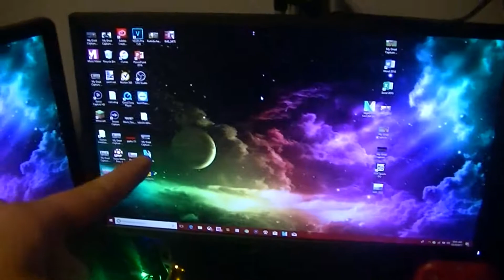MERRY CHRISTMAS EVERYONE!!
Merry Christmas everyone! I hope you guys are having an awesome day so far!

Crush that like button if you enjoyed this video!